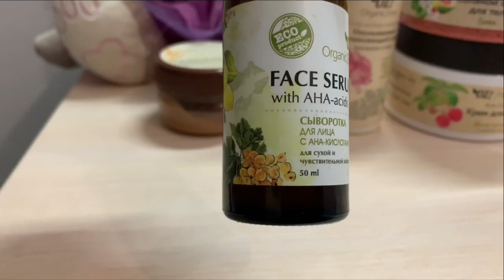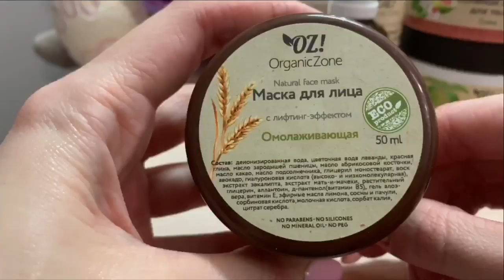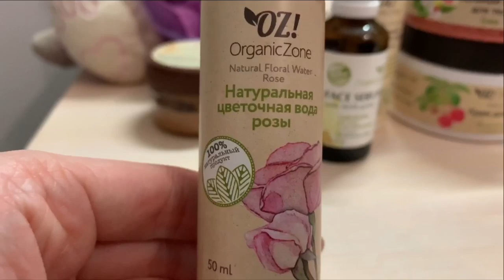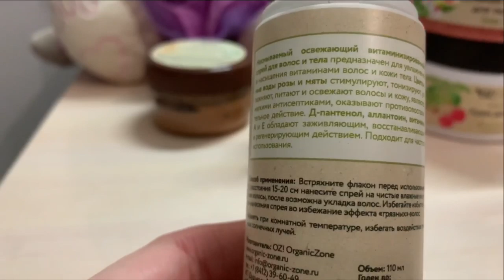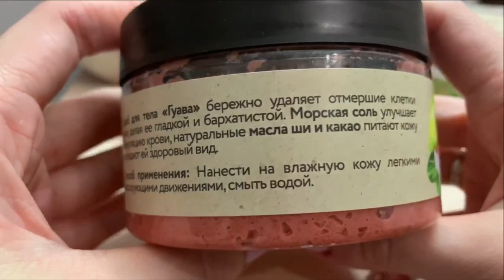НОВИНКИ УХОДА ОТ ORGANIC-ZONE